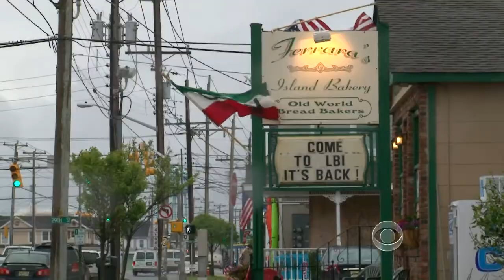Shellfish company ready for first post-Sandy summer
A shellfish company in Long Beach Island, N.J. has worked hard to recover from superstorm Sandy's impact. Being ready for the summer season is important in a community whose economy centers around the summer season. Jim Axelrod reports.